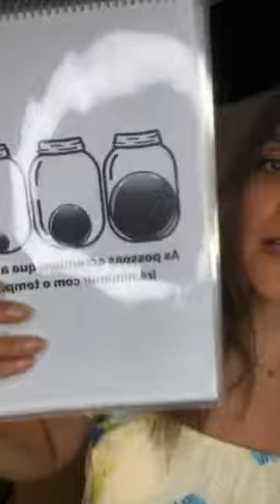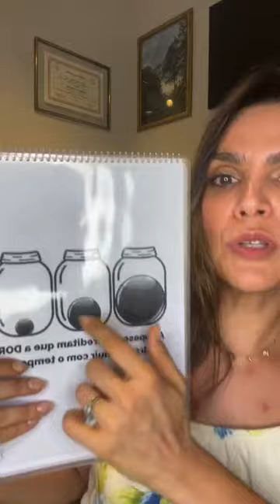Dona Ana Responde – Live 11/01/2024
Meus Cursos 👇
✨Práticas do Comer Consciente
Iniciei a live falando um pouco sobre o estado de presença e sobre o desafio de 21 dias de lives sobre o Estado Presente do Amor que estou fazendo para os assinantes.

Também falei sobre a Mentoria para psicólogos que tem início na próxima semana.

Respondi algumas perguntas sobre relacionamento e saúde mental e emocional.

Li e comentei um trecho o livro “Frequência Vibracional” da Penney Peirce, que é um dos livros que indico.

Também indiquei outros 3 livros:
O Quinto Compromisso – Don Miguel Ruiz
O Domínio do Amor – Don Miguel Ruiz
Mais Esperto que o Diabo – Napoleon Hill

Assista até o final e depois me diga se você já leu algum desses livros que citei na live.

DONA ANA 💕🌿
Ana Paula da Rocha Lima
Psicóloga, CRP-08/15011